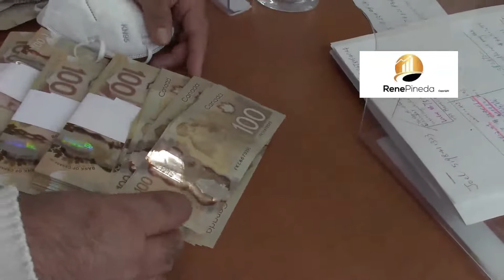COMO REDUCIR Y ELIMINAR EL PAGO DE HIPOTECA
PAGO DE $41,000 DOLARES PARA REDUCIR INTERESES.